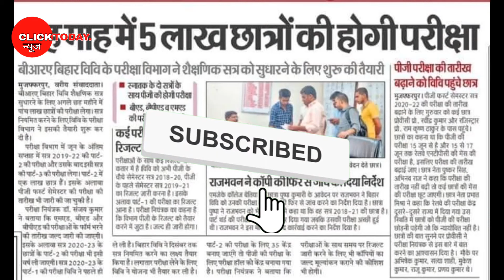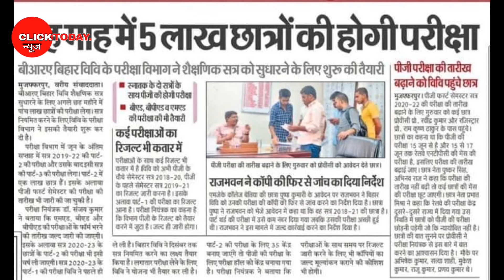brabu part 2 exam date 2019-22, आज की बड़ी खबरें,brabu news today, bihar university exam news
brabu part 2 exam form fill-up date 2019-22